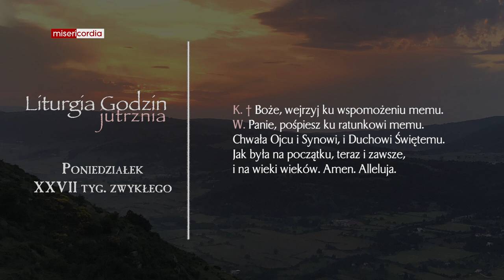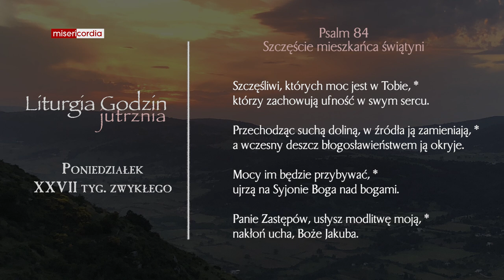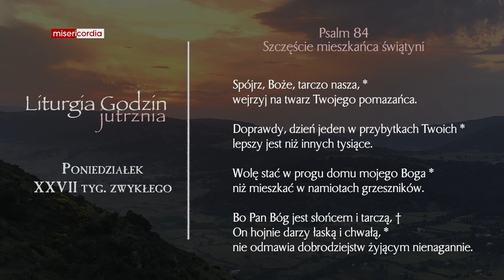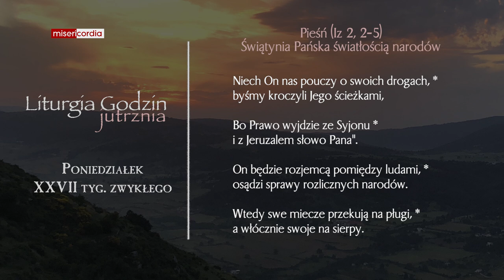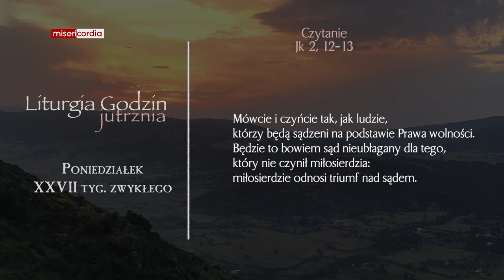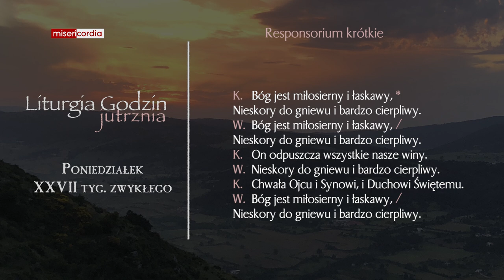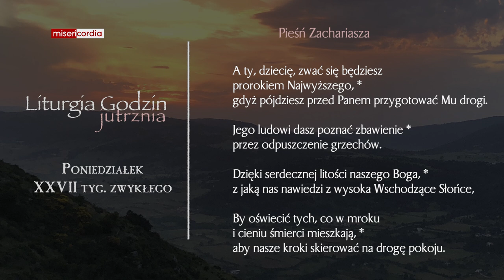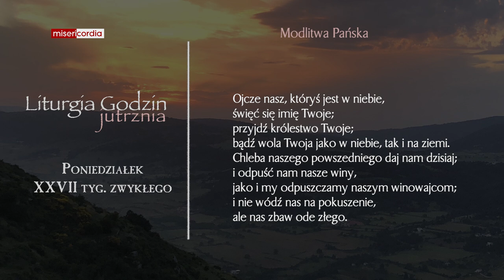Liturgia Godzin | Jutrznia | Poniedziałek, XXVII tyg. zwykłego